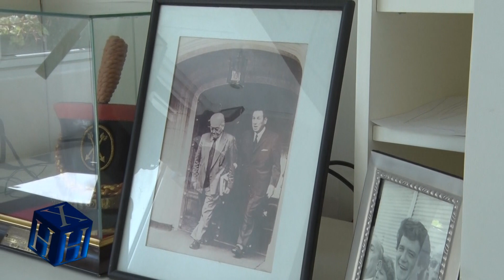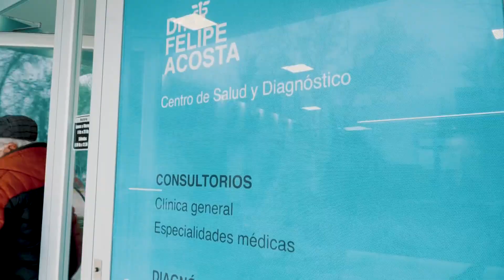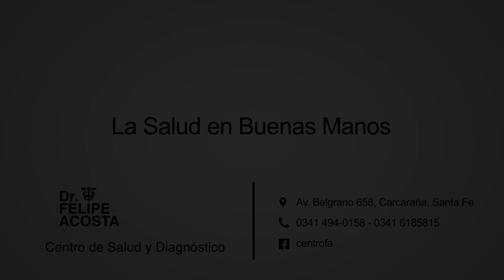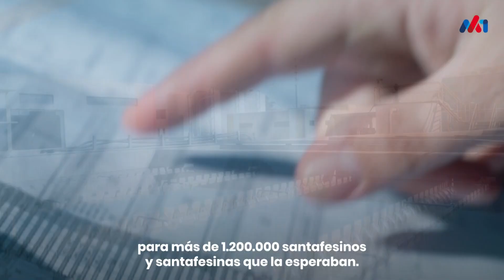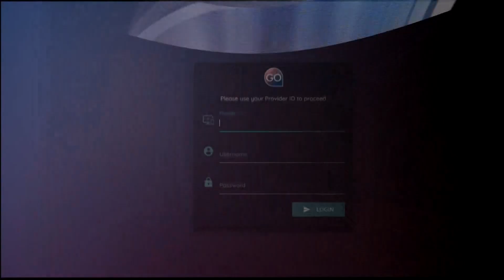Hoy por Hoy, programa n° 34 ciclo 2022: Crisis Social y Política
HOY x HOY, programa nº 34 ciclo 2022, emitido el 9 de noviembre de 2022

• Invitado: José María Vernet (ex Gobernador de la Provincia de Santa Fe)
• Conducción: Mario Enrique Córdoba

Todos los miércoles, desde las 21 hs, las voces de los protagonistas y de las instituciones que conforman nuestras comunidades para recorrer diversos temas de interés general.